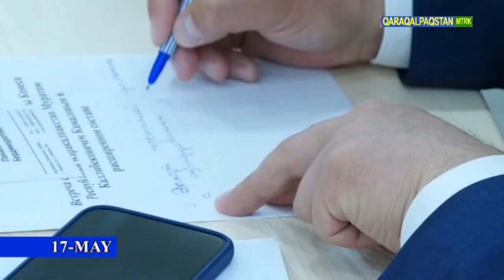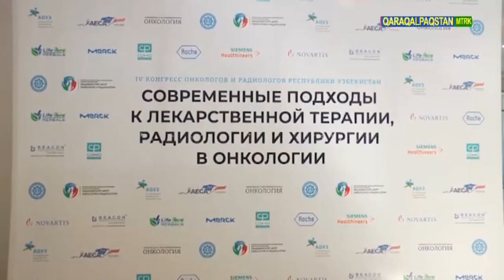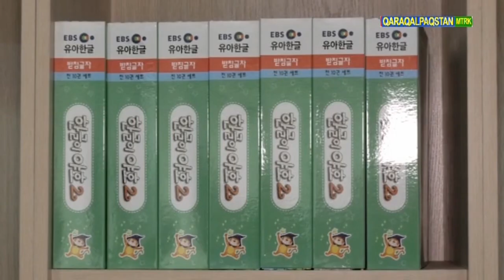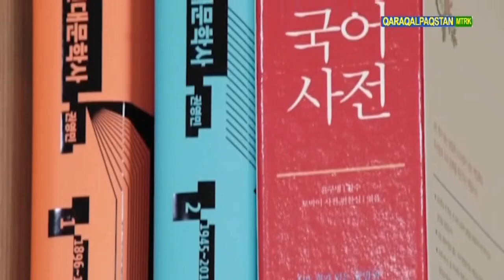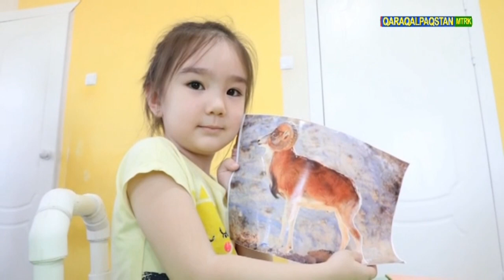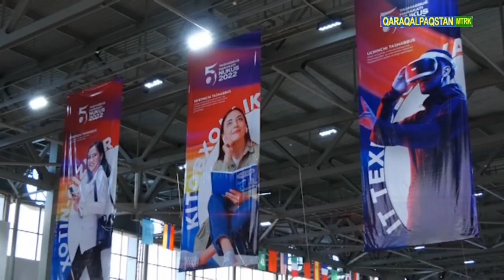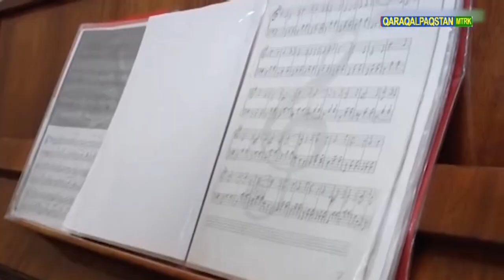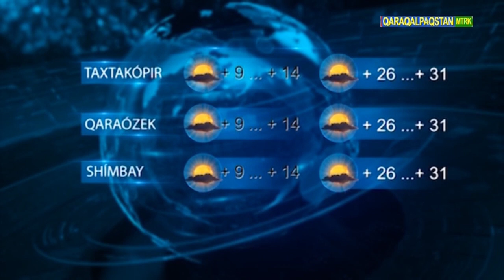ҲӘПТЕЛИК 22.05.2022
XABAR